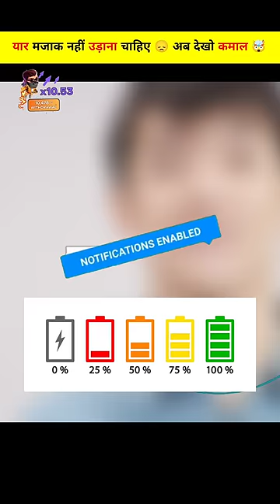हथियार के लिए मजाक उड़ाया 😞 पोते को खूश करने के लिए लकड़ी से हथियार 🤯 @ShortsBreak_Official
हथियार के लिए मजाक उड़ाया 😞पोते को खूश करने के लिए लकड़ी से हथियार 🤯 @ShortsBreak_Official @MRINDIANHACKER @MrBeast 😳~ mini wood toy-woodworking art skill / wood / hand crafts /

*Follow us* :-
(1) - Instagram :- Coming soon 🥺
(2) - Facebook :- Coming soon 🥺

(1) - experiment fact
(5) - fact
(6) - fact fiend
(7) - fact bhai
(8) - Experiment king's new experiment
(9) - Mr Indian hacker New experiment
(10) - Crazy XYZ New experiment